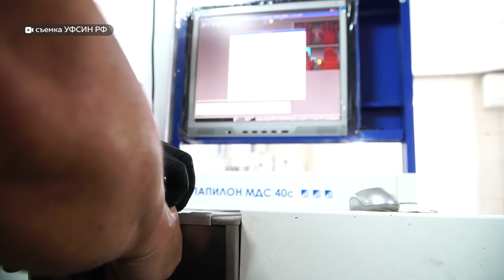Цыганочка с выходом: барнаульскую наркоторговку задержали спустя 15 лет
Правоохранители края поймали преступницу, которая скрывалась от правосудия 15 лет. Сотрудники УФСИНа задержали 50-летнюю женщину в Новосибирске, до этого ей все время удавалось уйти от полиции. Как? - смотрите в сюжете.